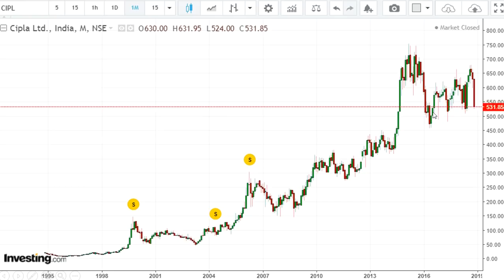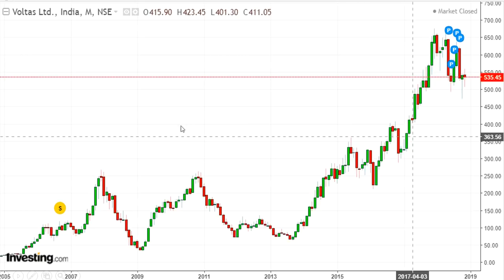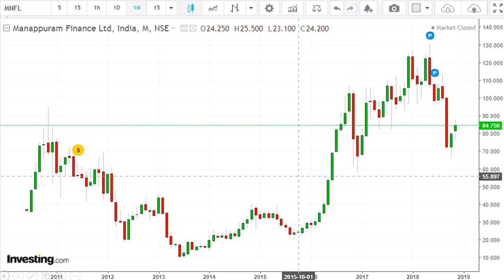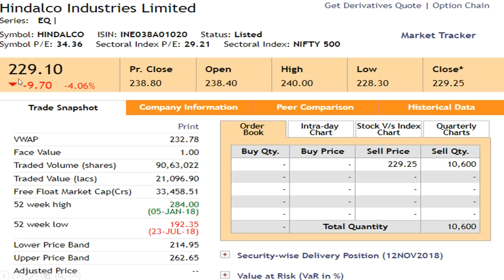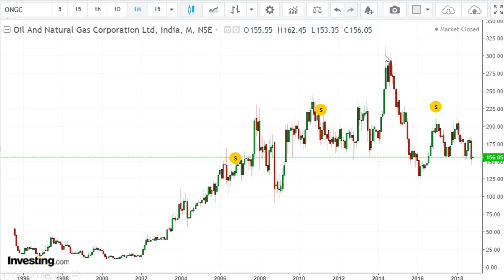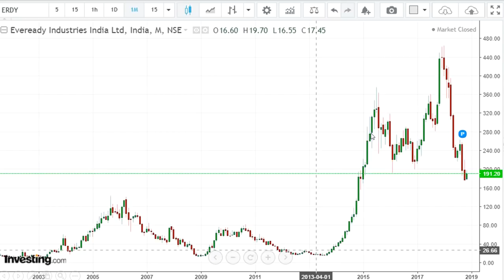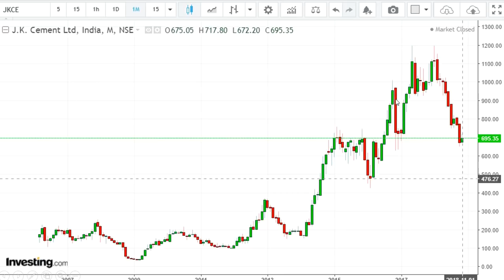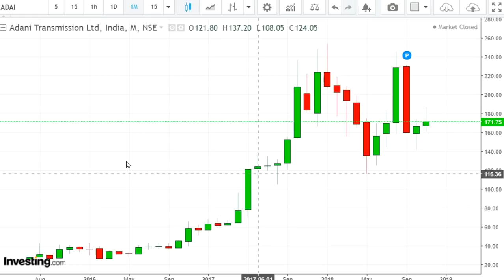முக்கிய நிறுவனங்கள்... இரண்டாம் காலாண்டு முடிவுகள்!? CIPLA,VOLTAS,MANAPPURAM,HINDALCO,....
முக்கிய நிறுவனங்கள்... இரண்டாம் காலாண்டு முடிவுகள்!?

CIPLA,
VOLTAS,
MANAPPURAM,
HINDALCO,
ONGC,
TATA CHEMICALS LTD,
JK CEMENT LTD,
ADANI TRANSMISSION

Saranya
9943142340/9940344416